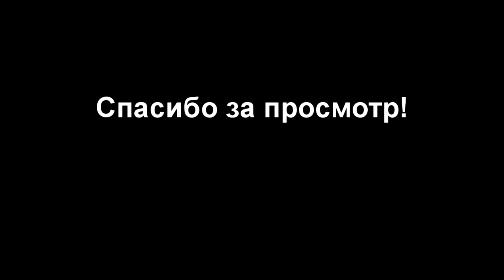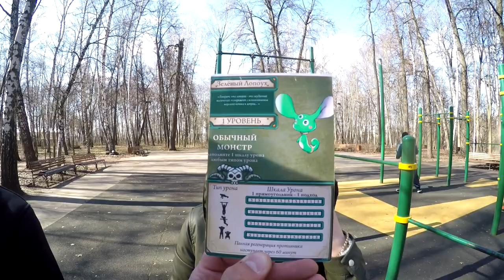s05e06: Идем к цели [Team Patriots]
Собрали участников 100-дневки со всей Московской области. Пригласили телеканал Москва24 на нашу тренировку. Приняли вызов от проекта "Идем к цели". Потренировали отжимания, подтягивания и немного фристайла. Пофоткались. И. Вдоволь посмеялись.

Каждую неделю по субботам мы собираемся и проводим открытые тренировки на воркаут площадке в Москве в Нескучном саду. В воркауте нет тренера, поэтому каждый учится у каждого. Кто хочет - присоединяйтесь! Подробности на сайте по ссылке ниже.

◄ Видеоблог команды The Patriots ►

◄ Содержание тренировки ►

Отжимания от пола + Зависания в нижней точке (кол-во секунд = кол-во повторений в подходе) - 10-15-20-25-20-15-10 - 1 подход

Отжимания на брусьях + Французские отжимания - 20 + 10 - 3 подхода

Подтягивания + Отжимания от пола - Лесенкой 2 + 10 - с 2 подтягиваний до 10 с шагом 2 и, соответственно, с 10 отжиманий до 50 - 1 подход затем лесенкой подтягивания вниз с 10 до 1 по отдному

100 отжиманий Зефа от низкой перекладины - 3 подхода

WorkOut (воркаут) - уличная субкультура, объединяющая уникальный подход к тренировкам, стремление к разностороннему развитию личности и социальную активность.